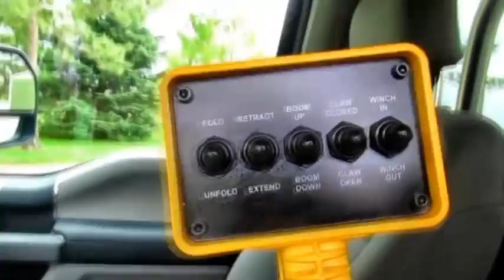2017 FORD F450 SD For Sale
Category: Wrecker